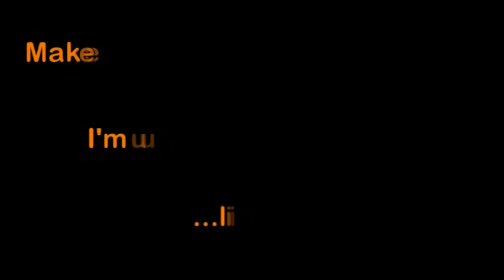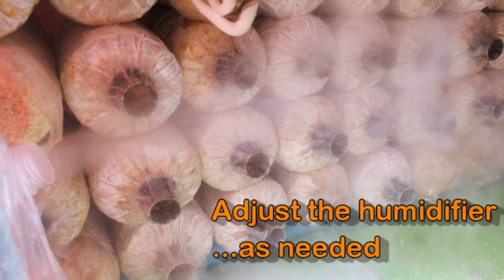Mushroom with Humidifier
My first experiment with a humidifier in my mushroom house and the results are great!